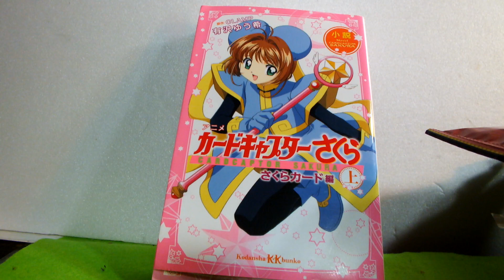発達、知的が集めるおしゃれコレクション「カードキャプターさくら、小説上巻」さくらカード編